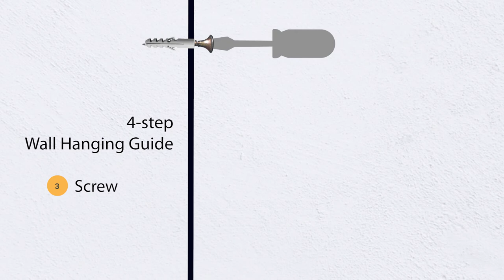NEXVENTI Tic Tac Toe Toilet Paper Holder (Farmhouse Rustic Brown) Assembly Guide 2021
Assembly Guide for our handcrafted Tic Tac Toe Toilet Paper Holder.

Questions? We are here to help! Drop us a message/comment and we will get back to you as soon as possible!

NEXVENTI - Handcrafted for a better living